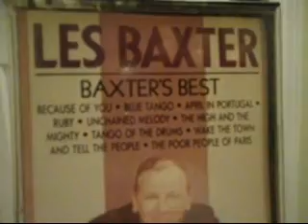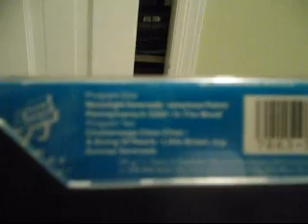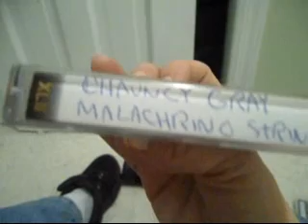More cassettes?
Yes folks More Big Band cassettes that my dad had!